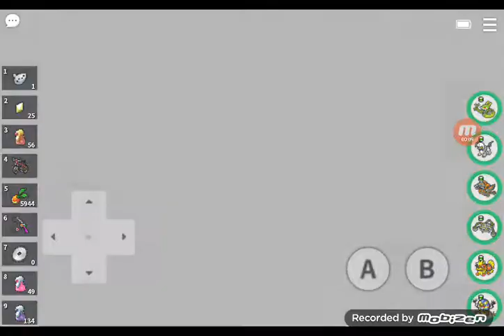pokeMMO pvp part 6